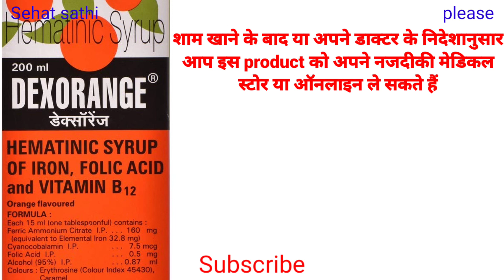Dexorange syrup in hindi|Dexorange सिरप क्या है जानिए इसके उपयोग और साइड इफ्केटस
Dexorange syrup in hindi|Dexorange सिरप क्या है जानिए इसके उपयोग और साइड इफ्केटस@sehatsathiDaroga |Dexorange syrup uses in hindi|Dexorange syrup uses in hindi price|Dexorange syrup benefits for skin| डेक्सोरेंज सिरप कैसे पीना चाहिए| डेकसोरेंज सिरप पीने के क्या फायदे हैं| डेक्सोरेंज सिरप का इस्तेमाल कैसे करें|Buy from Amazon click the